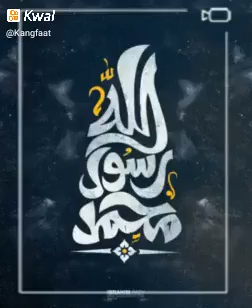Nabi Muhammad Saw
Kangfaat:(يَا أَيُّهَا النَّبِيُّ إِذَا جَاءَكَ الْمُؤْمِنَاتُ يُبَايِعْنَكَ عَلَىٰ أَنْ لَا يُشْرِكْنَ بِاللَّهِ شَيْئًا وَلَا يَسْرِقْنَ وَلَا يَزْنِينَ وَلَا يَقْتُلْنَ أَوْلَادَهُنَّ وَلَا يَأْتِينَ بِبُهْتَانٍ يَفْتَرِينَهُ بَيْنَ أَيْدِيهِنَّ وَأَرْجُلِهِنَّ وَلَا يَعْصِينَكَ فِي مَعْرُوفٍ ۙ فَبَايِعْهُنَّ وَاسْتَغْفِرْ لَهُنَّ اللَّهَ ۖ إِنَّ اللَّهَ غَفُورٌ رَحِيمٌ)
[ Al-Mumtahanah 12]
Wahai sang Nabi (Muhammad), apabila telah datang kepada mu para wanita beriman untuk berbai'at (berjanji ..